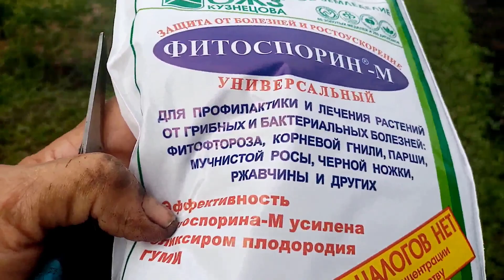Обрабатываю🍅🍅🍅 Помидоры ФИТОСПАРИНОМ в Открытом Грунте от ФИТОФТОРЫ.💖💖💖 30 июля 2023г.